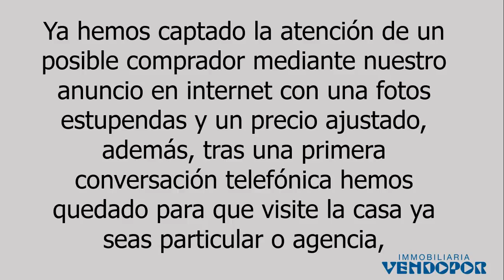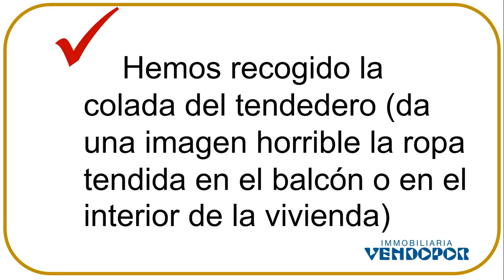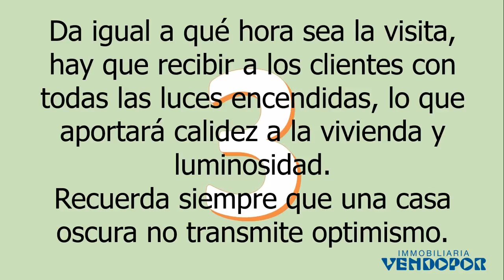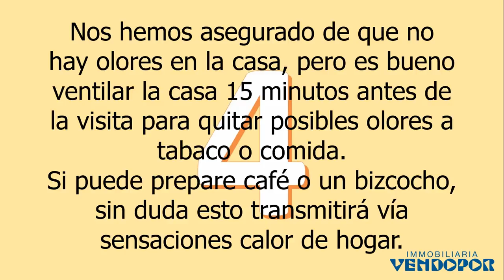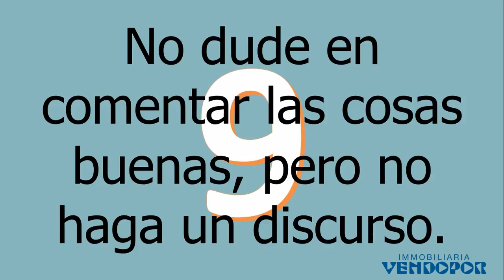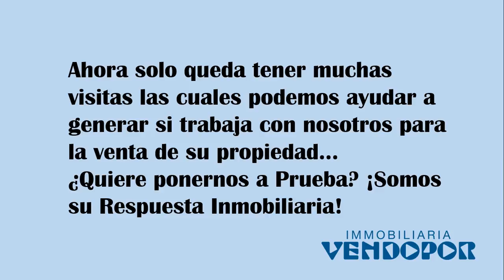10 Trucos Tips para preparar nuestra vivienda ante la visita de un posible comprador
Ya hemos captado la atención de un posible comprador mediante nuestro anuncio en internet con una fotos estupendas y un precio ajustado, además, tras una primera conversación telefónica hemos quedado para que visite la casa ya seas particular o agencia, te enseñamos todo lo que debes tener en cuenta para causar una buena impresión al posible comprador, ya que hay que tener en cuenta desde grandes detalles como el orden, a pequeños como permitir un paseo por la vivienda libremente al comprador.

Revisemos que tenemos lo básico mirando este vídeo que espero sea de tu agrado... ¡Dale un Like para mostrarme que así es! ¡Muchas gracias por seguirnos y visualizar nuestras recomendaciones inmobiliarias para vender su casa o vivienda en Barcelona Catalunya España Spain Realtors ¿Quiere Vender su propiedad con nosotros?